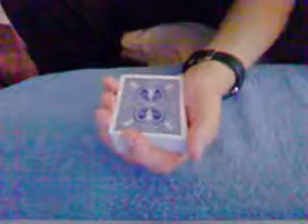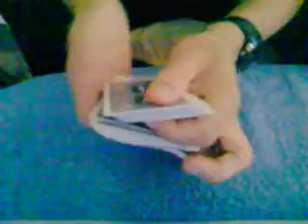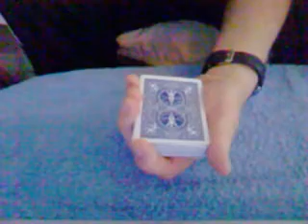PSYCHIC ABILITIES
A card trick